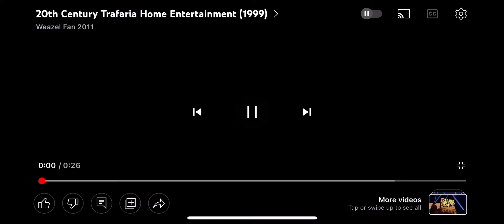20th Century Trafaria Home Entertainment (1999)